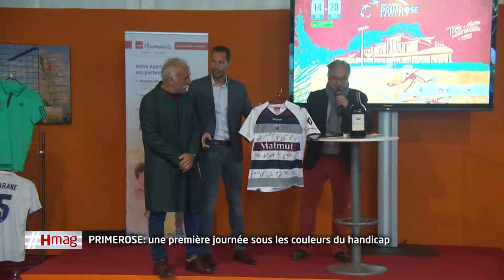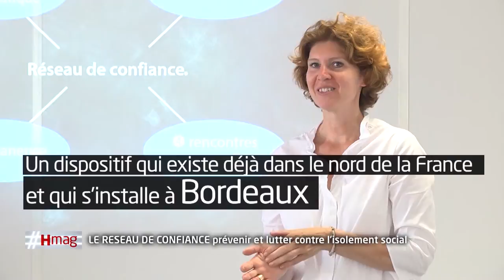Humanis Primrose et réseau de confiance